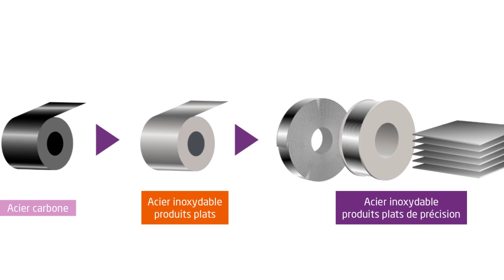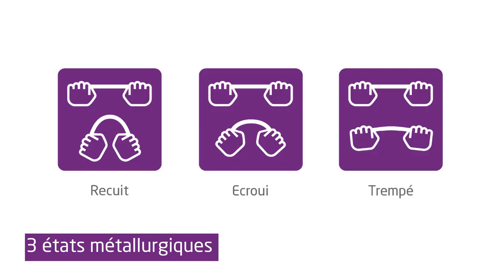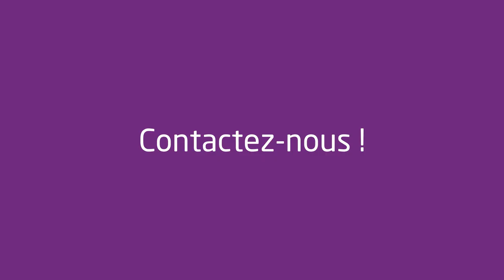Aperam Precision (French version)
Un produit en acier inoxydable de précision peut être défini par son épaisseur, son état métallurgique ou par un service associé spécifique, tel que de petites quantités et un délai de livraison rapide.